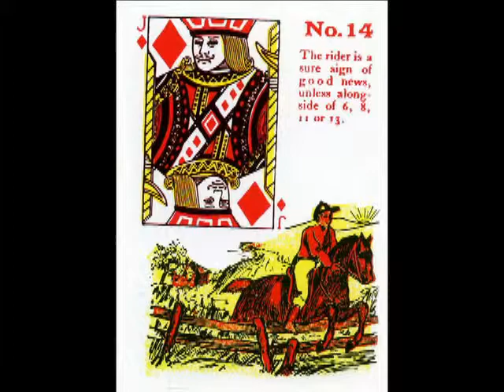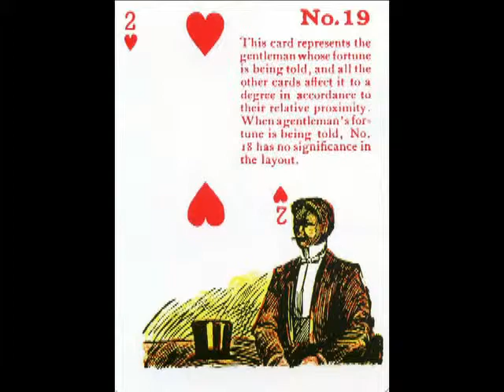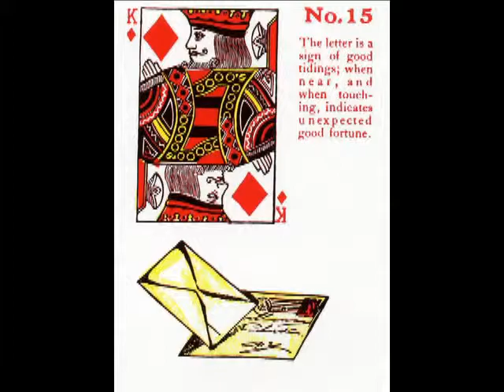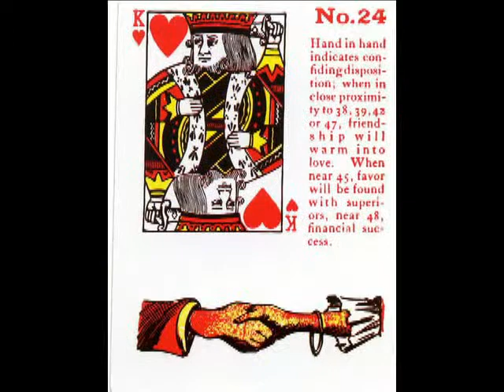Gypsy Witch Fortune Telling US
Approprié comme un jeu normal de cartes à jouer également et comme un jeu divinatoire style Mlle Lenormand.
Suitable as a normal game of playing cards and also as a divination game style Mlle Lenormand.